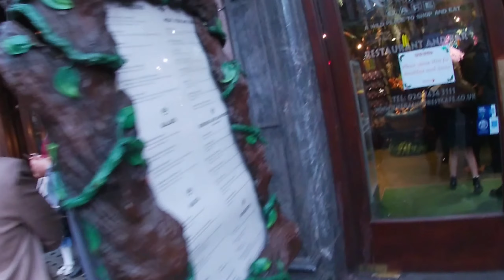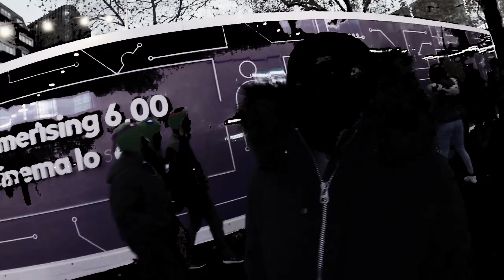[4k]Shaftesbury Ave/Leicester Square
Good day to those watching this video. This video I share with those who can't come here to the country where I am. To update you on my next upload.